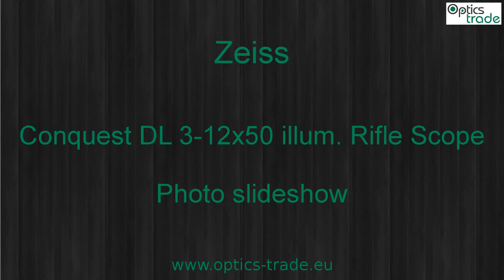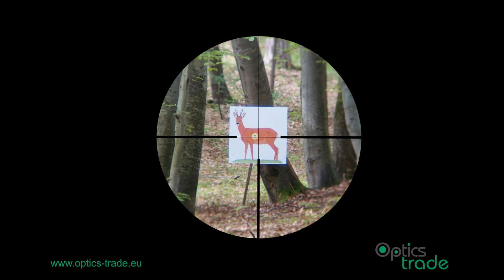Zeiss Conquest DL 3-12x50 Illuminated Rifle Scope Photo slideshow